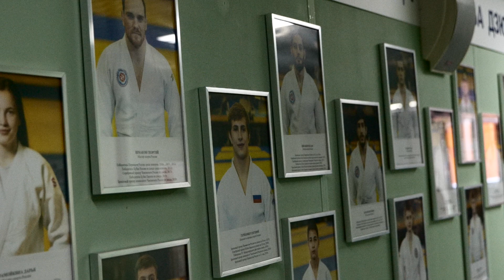Фильм к юбилею ФДР